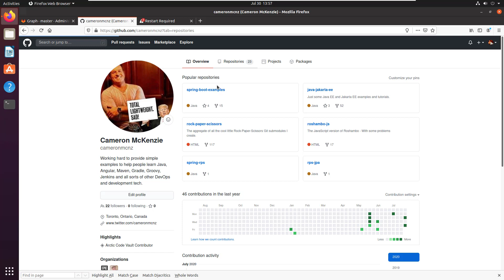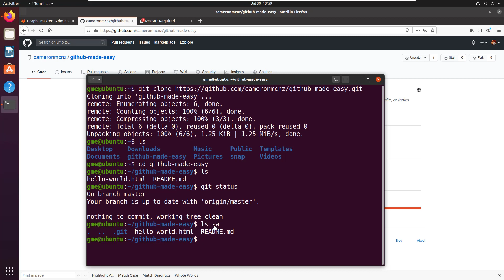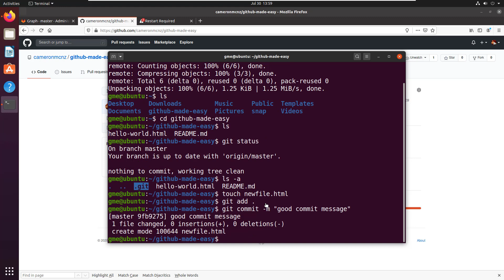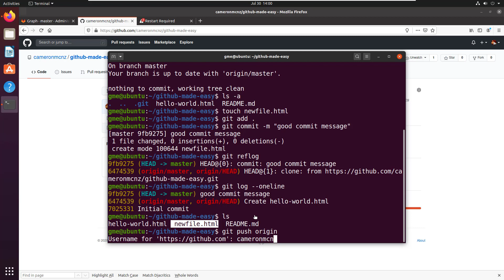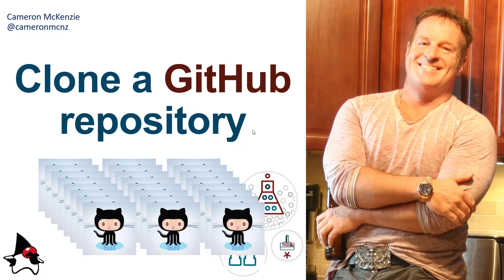clone a GitHub repository example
Looking for a quick example of how to clone a GitHub repository example? Well you've found one. In less than five minutes I'll show you how to not only clone a GitHub repo, but also how to add some files, do a commit and push those changes back to origin. You'll become a Git and GitHub expert in no time.